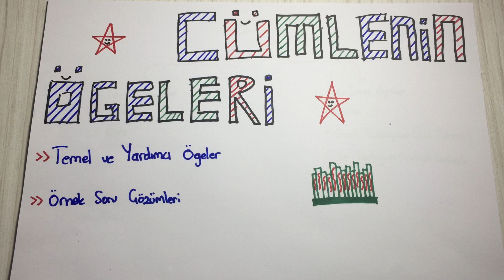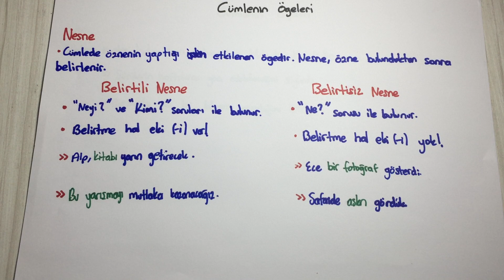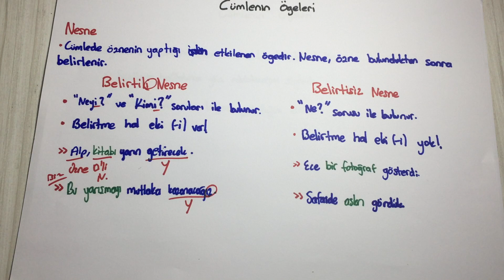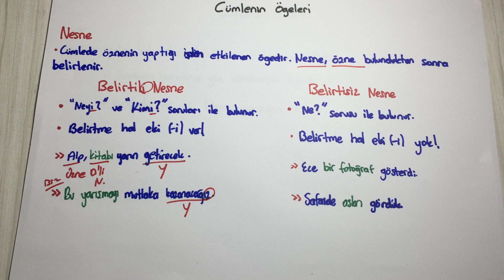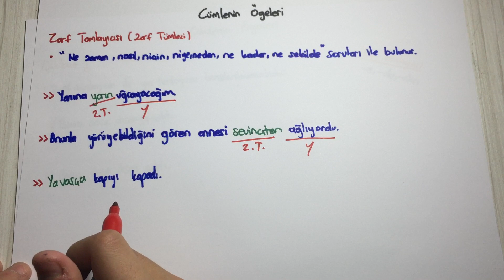CÜMLENİN ÖGELERİ 2 | 2020 LGS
Hepinize merhaba arkadaşlar ben Berkay bugün " CÜMLENİN ÖGELERİ / PART 2 / 2020 LGS " videosuyla sizlerleyim. İyi seyirler

çok sevinirim.

Not ► Twitter, Snapchat ve Facebook hesabım vardır ama aktif kullanmadığım için koymuyorum.

Ben Berkay Demir, yaklaşık 2 yıldır Youtubeda sizlere içerik üretiyorum. Youtube hem benim için bir hobi hemde ekstra kazanç elde etmek için kullandığım bir platform. Her videomu çekerken ben çok eğleniyorum sizde inşallah izlerken benim kadar eğleniyorsunuzdur.